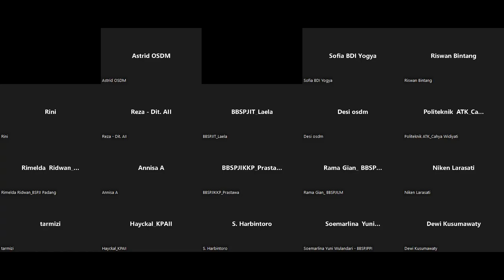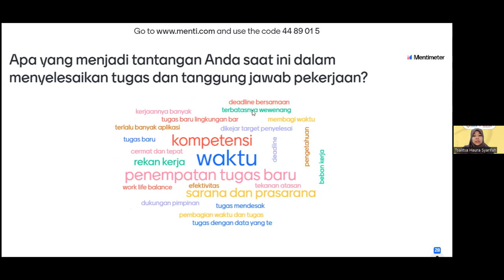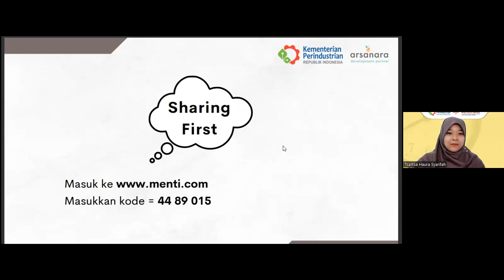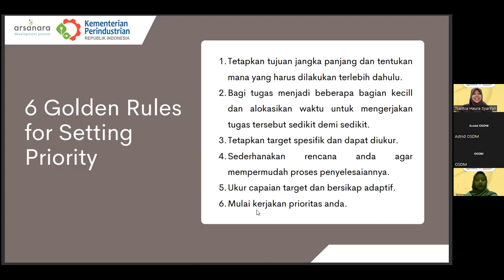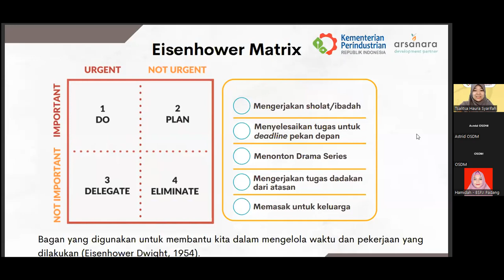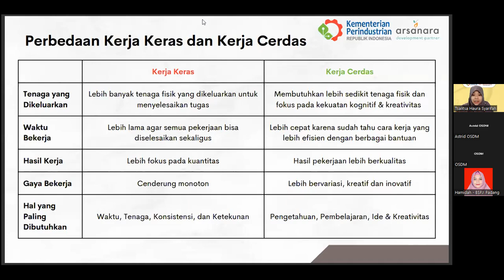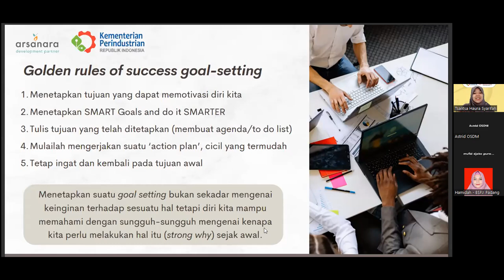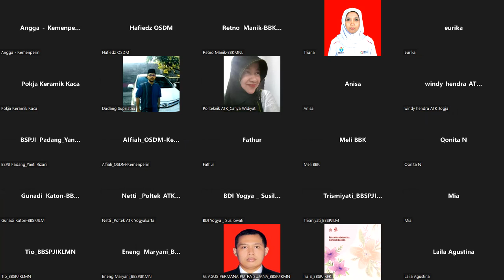Webinar Time Management: Work Smarter, Not Harder